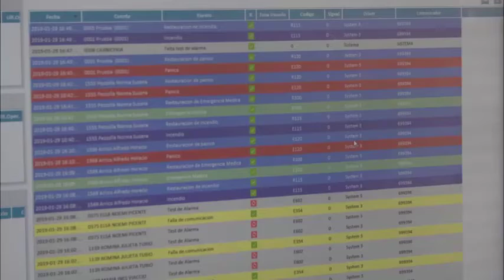San Fernando incorpora la línea telefónica local 103 para consultas exclusivas sobre coronavirus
Personal médico y operadores capacitados estarán a cargo de la línea para consultas referidas a coronavirus, disponible de 8 a 00hs. La asistencia también estará reforzada por un número telefónico de atención nocturna de 00 a 8hs (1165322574). Los profesionales cuentan con un sistema informático que registra la sintomatología del paciente y su seguimiento.
San Fernando cumple la decisión del Estado Nacional de disminuir los contagios por Coronavirus, a través de la cuarentena obligatoria. En ese sentido, el Centro de Operaciones suma una nueva medida preventiva habilitando la línea 103 para evacuar dudas sobre coronavirus y recibir información actualizada a cargo de profesionales de la salud.
El Secretario de Modernización, Gonzalo Cornejo, sostuvo: “En esta situación de emergencia sanitaria, hemos ampliado el sistema de comunicación del Municipio. Redireccionamos la línea 103 que era de Defensa Civil, triplicamos el personal y pusimos a cargo profesionales de la salud para consultas sobre coronavirus. Otro de los canales de asesoramiento es el 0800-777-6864 de Atención al Vecino, donde duplicamos la cantidad de operadores y extendimos su atención de 8 a 00hs. También contamos con el Botón de Pánico que proporciona una asistencia inmediata a los vecinos con un simple dispositivo en sus casas, y como siempre el 107 de Emergencias San Fernando”.
Asimismo, el funcionario remarcó: “Estas acciones preventivas tienen como objetivo que los vecinos se asesoren, eviten salir de sus casas y cumplan la cuarentena obligatoria para reducir riesgo de contagio”.
Por su parte, la Coordinadora de Salud, Marisa Haro, explicó: “Estamos abocados para que el vecino esté contenido en este contexto de pandemia y por eso pusimos a disposición la línea 103 (De 8 a 00hs), que también va a estar reforzado por un número de celular (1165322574. De 00 a 8hs) durante las noches para que puedan evacuar todas sus dudas. A partir de la llamada del vecino, contamos con un sistema informático donde vamos a tener registrado cuál es la sintomatología del paciente y también la conducta a seguir. En cada caso se le dará la indicación adecuada por profesionales de la salud”.
Cabe recordar que el Municipio de San Fernando acompaña las medidas de prevención de la pandemia de Coronavirus anunciadas por el Gobierno Nacional:
-Ante síntomas como fiebre, tos, dolor de garganta y dificultad respiratoria, con el antecedente de haber viajado a otro país o haber estado en contacto con un caso confirmado de COVID-19, comunicarse con la línea telefónica provincial 148, abierta las 24hs.
-Si recientemente se visitaron países del extranjero, permanecer en su domicilio durante 14 días.
-Lavarse las manos regularmente con agua y jabón.
-Al estornudar, hacerlo sobre el pliegue del codo.
-Mantener una distancia de al menos 1 metro con otras personas.
-Ventilar y desinfectar los ambientes.
-No llevarse las manos a la cara.
-No automedicarse.
- Comunicarse con Atención al Vecino al 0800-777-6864 para denunciar violaciones de cuarentena, o comercios o empresas indebidamente abiertos.
- Si se detectan infracciones en comercios al Programa Nacional “Precios Máximos” para regular el valor de determinados productos de primera necesidad, revisar el listado y hacer la denuncia en la web preciosmaximos.argentina.gob.ar o comunicarse al 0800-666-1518.

(*) Para mayor información sobre la situación actual y las medidas para controlar la pandemia en San Fernando, ingresar a